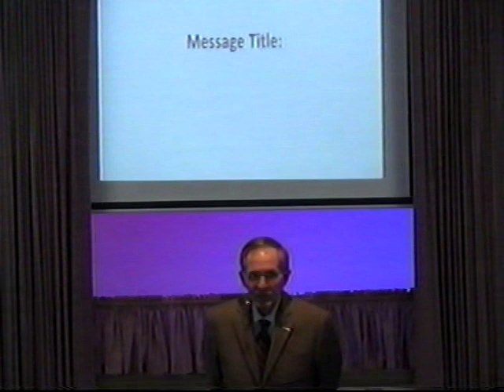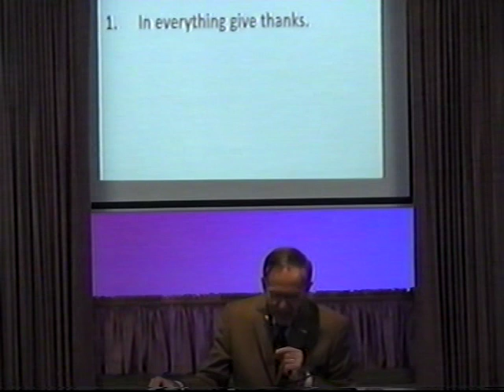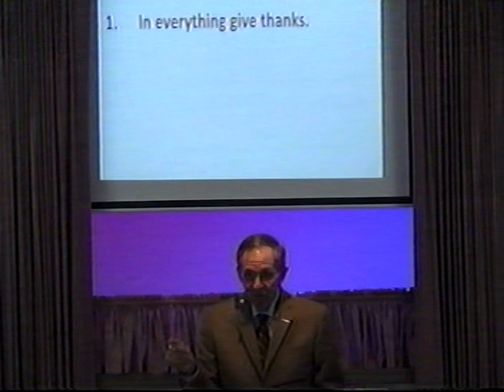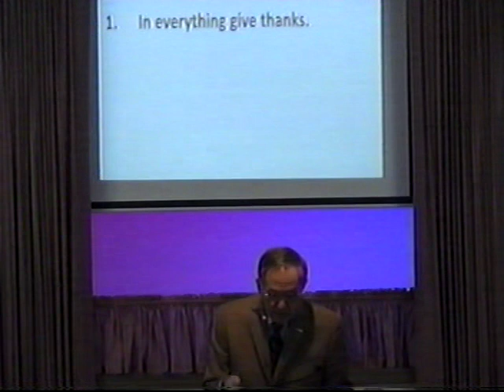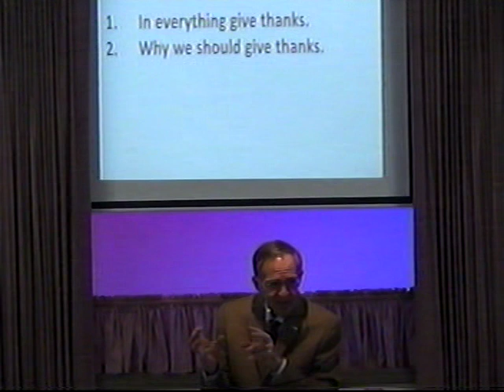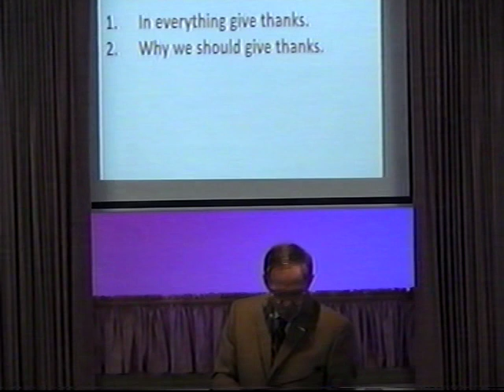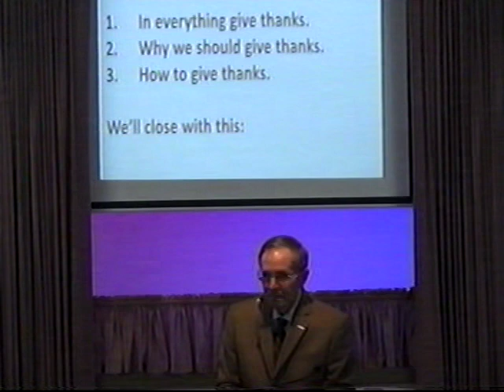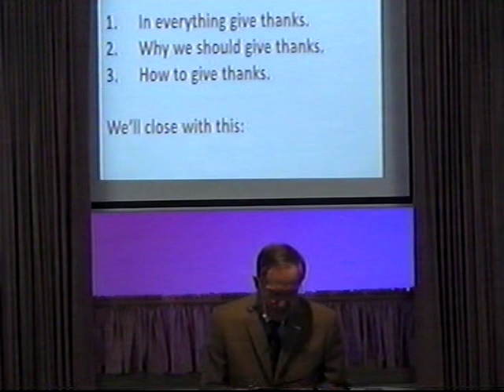Grace Baptist Church, Ste. Genevieve, Mo 11/24/19